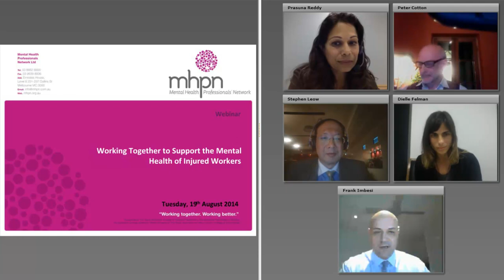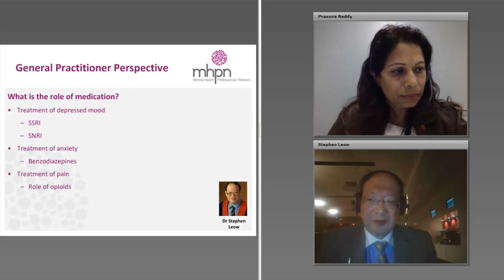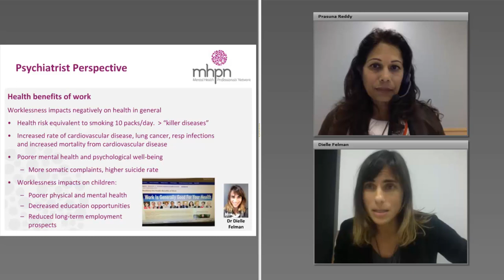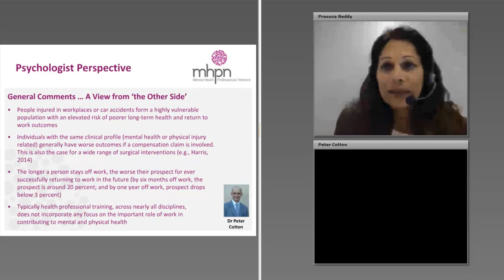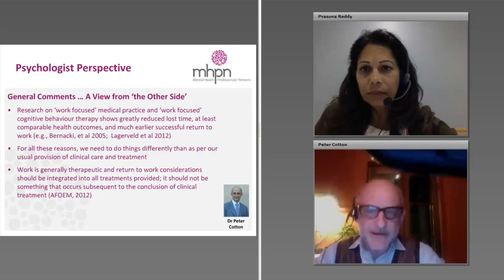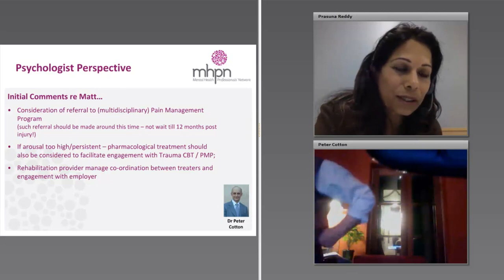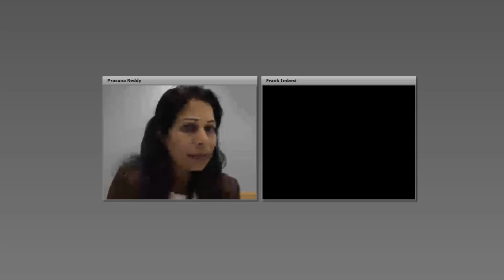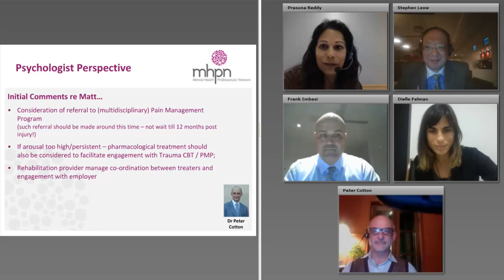Working Together to Support the Mental Health of Injured Workers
Join our interdisciplinary panel as we discuss how to best support the mental health of injured workers during their recovery and return to the workforce.

The discussion focuses on Matt, who has suffered an assault in the workplace. The incident has left him in a state of ongoing distress and feeling incapable of returning to work.

For more high quality interdisiciplinary panel discussions on mental health like this one,